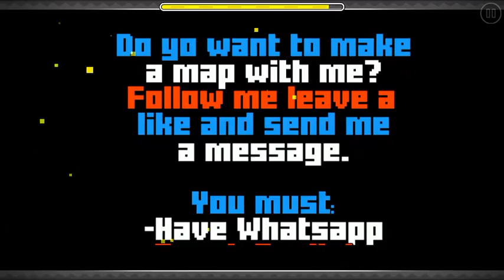[Geometry Dash]MLG Windows